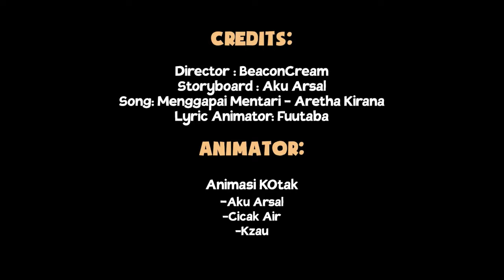BERBAHAYA! 🚨 - Bakwan: Fight Back Episode 28 [ Minecraft Roleplay ]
Bakwan: Fight back adalah series minecraft roleplay yang mengangkat isu bullying dan kekerasan berlatar belakang sekolah. Bakwan: Fight back (POV Jeje) menceritakan tentang kisah anak cengeng, pemalu, dan tidak suka berantem.

Backsound Credits:
Menggapai Mentari by Aretha Kirana
Maju Kalau Berani - Bakwan

©Bakwan Berkawan - Bakwan Fightback